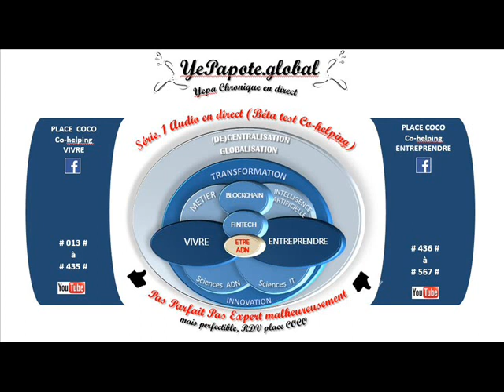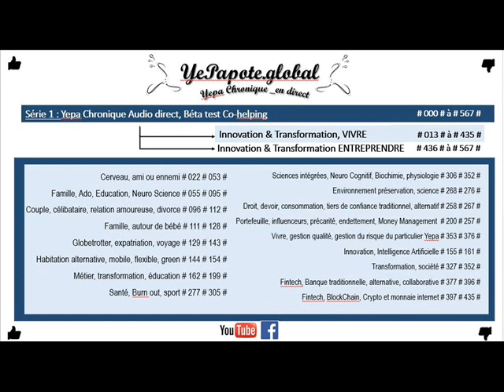#274# Déplacements plus vert : Remplacer la voiture par le vélo, avantage inconvénient ?